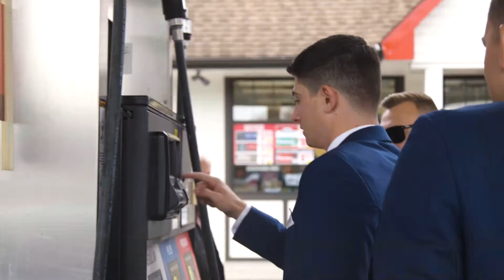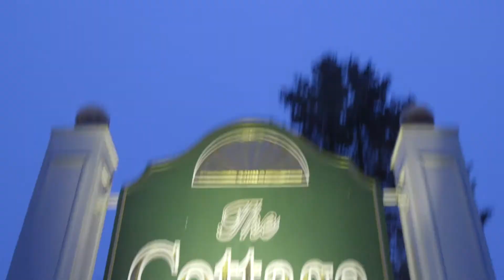Sean and Jamie HIGHLIGHT REEL